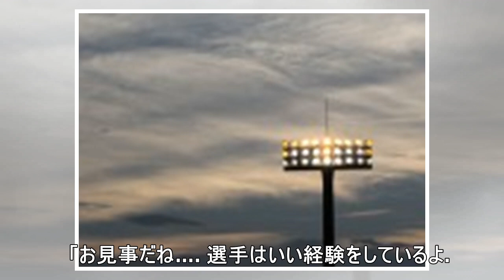【平成名勝負】福盛の２１球…ノムさんの悲願「監督続投」の夢を粉砕したスレッジハンマー